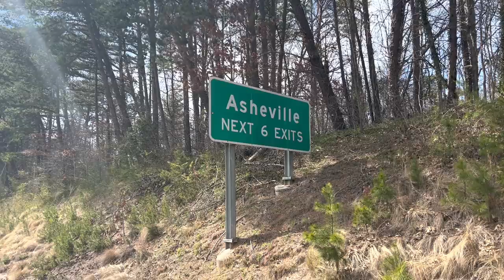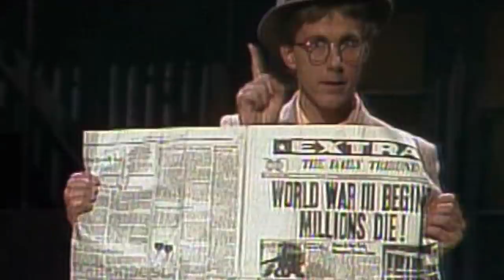Night Court’s Harry Anderson Where He Died and His Final Days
Acoustic Folk Background Guitar - Alex-Productions - FOLK BEAT [
Support Alex- Productions:

Harry Anderson (October 14, 1952 – April 16, 2018) was an American actor, comedian and magician. He is best known for his role of Judge Harry Stone on the 1984–1992 television series Night Court. He later starred in the sitcom Dave's World from 1993 to 1997.

In addition to eight appearances on Saturday Night Live between 1981 and 1985, Anderson had a recurring guest role as con man Harry "The Hat" Gittes on Cheers. He toured extensively as a magician, and did several magic/comedy shows for broadcast, including Harry Anderson's Sideshow (1987). He played Richie Tozier in the 1990 miniseries It, based on the Stephen King novel of the same name.

Anderson was born October 14, 1952, in Newport, Rhode Island. He spent much of his youth performing magic on the streets of Chicago, New York, St. Louis and New Orleans before landing in California at the age of 16. After moving to Los Angeles, he joined the Dante Magic Club and worked as a street magician in San Francisco when he was 17. He attended Buena Park High School before graduating from North Hollywood High School in 1970 as class valedictorian. After high school, he attended Fullerton College. From 1971 to 1976, he lived in Ashland, Oregon, performing magic and working with the Oregon Shakespeare Festival.

Anderson's many appearances on Saturday Night Live during the show's seventh, eighth, and ninth seasons, as well as hosting an episode on the show's tenth season, led to his role as Harry "The Hat" Gittes on several seasons of the television sitcom Cheers, and eventually as Judge Harry Stone on the sitcom Night Court. He went on to appear in other television specials and shows, including 12 appearances on The Tonight Show Starring Johnny Carson.

As a magician, Anderson toured extensively and performed in comedy/magic shows for clubs and broadcast, including Harry Anderson's Sideshow in 1987. In 1990, he starred in the television adaptation of Stephen King's It as the adult Richie Tozier. From 1993 to 1997, he starred in the television sitcom Dave's World, based loosely on the life and columns of humorist Dave Barry.

Anderson wrote a book called Games You Can't Lose: A Guide for Suckers, a collection of gags, cons, tricks and scams. First published in 1989 (ISBN 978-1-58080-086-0, 2001 reprint), it also contains a survey of "Games You Can't Win" told from an insider's perspective. He appeared with Criss Angel in a TV special called The Science of Magic, later released on DVD.

In November 2008, Anderson played himself on an episode of 30 Rock, along with fellow former Night Court cast members Markie Post and Charles Robinson.

Anderson was a longtime fan of singer Mel Tormé, and his character Judge Stone on Night Court was also a Tormé fan; the singer appeared on the sitcom six times. Night Court creator Reinhold Weege said that Anderson and his character both being Tormé fans was completely coincidental. Anderson was among those who delivered eulogies at the singer's funeral in 1999.

Anderson was married twice. In 1977 he married Leslie Pollack (b. 1953); they had two children, a daughter, Eva Fay Anderson, and a son, Dashiell Anderson, before divorcing in 1999. In 2000 he married Elizabeth Morgan (b. 1973). In 2006, Anderson and his wife moved from New Orleans to Asheville, North Carolina.

In late January 2018, Anderson had a bout of influenza and subsequently suffered several strokes. On April 16, 2018, he died in his sleep of a stroke due to influenza and heart disease at his home in Asheville, North Carolina, at the age of 65.  Harry Anderson was cremated and has no grave or gravesite fans can visit.